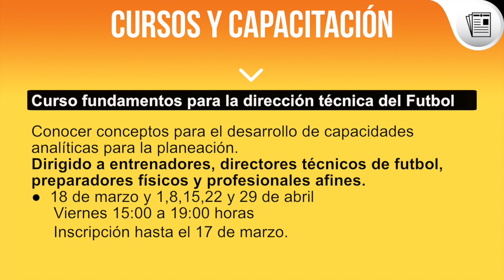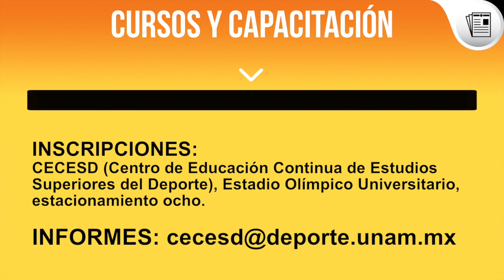Carrusel Deportivo del 14 al 20 de marzo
Apoya a nuestros atletas, aquí te dejamos la Agenda Deportiva de la UNAM, correspondiente 14 al 20 de marzo.